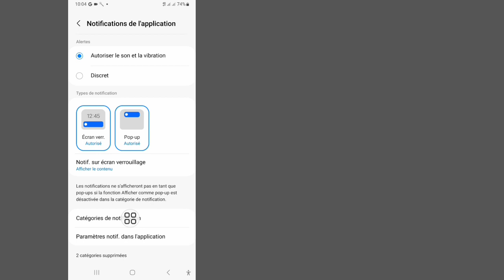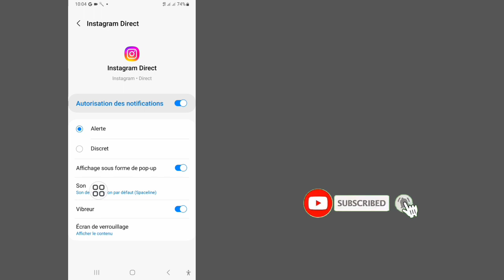Comment changer le son des notifications Instagram (2023)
Ici, dans cette vidéo, je vais vous montrer comment modifier le son des notifications Instagram.  Je vais montrer le processus le plus simple pour modifier le son des notifications sur Instagram.  Alors continuez à regarder la vidéo complète sans la sauter pour savoir comment modifier le son des notifications Instagram (2023) |  Changer le son des notifications sur Instagram...